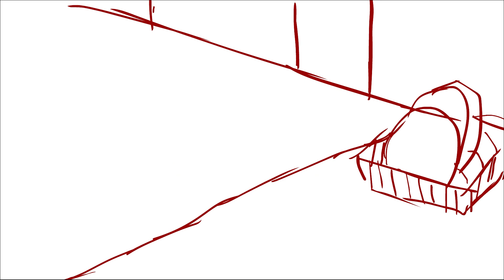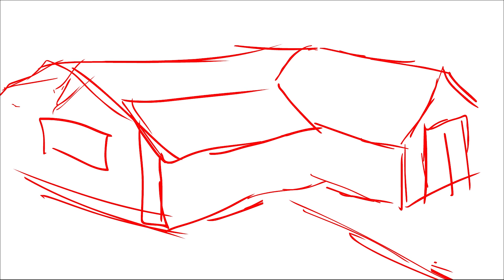Tommy the Fox tries to bake a cake ANIMATIC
HERE IS THE ANIMATIC VERSION OF TOMMY TRYING TO BAKE A CAKE